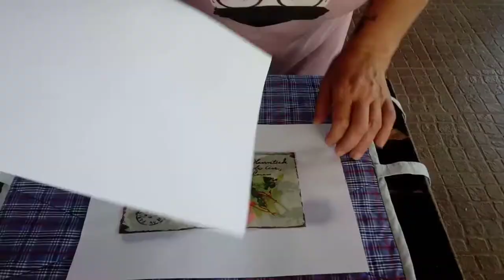Взяла жестяную банку и сделала нужную вещь для кухни.